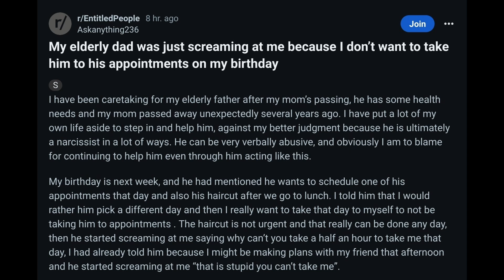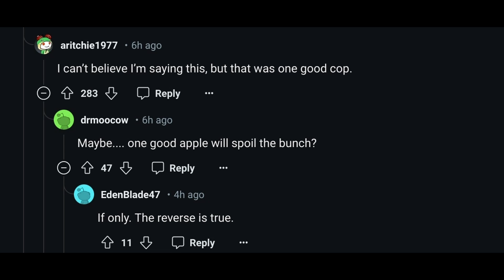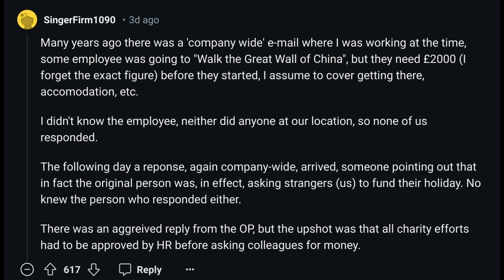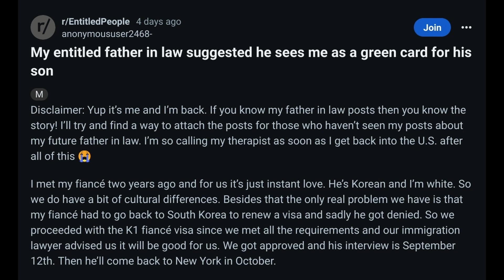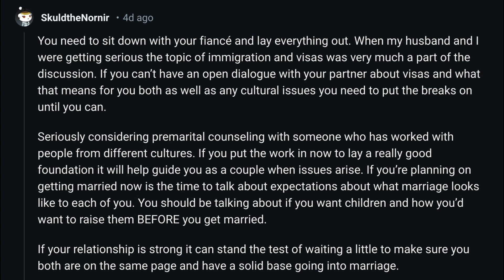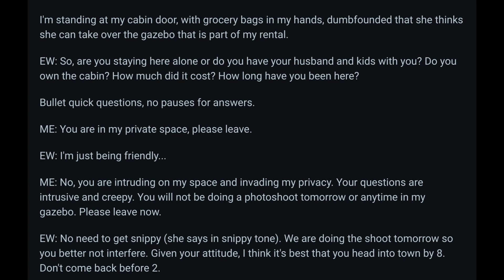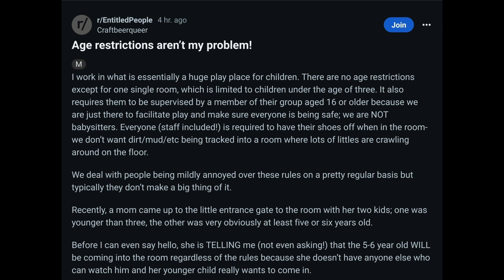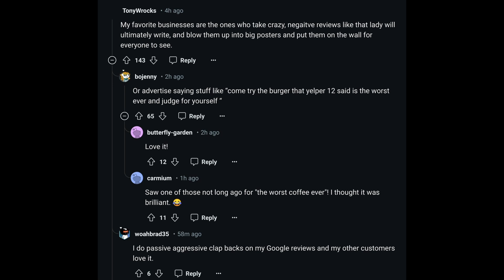More Stories I Gathered from r/EntitledPeople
A collection of stories I gathered from r/EntitledPeople. Hope you enjoy the video!